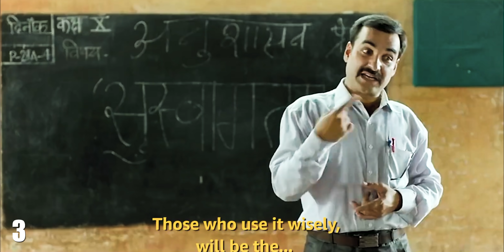11 Most Loved negative Characters By Audience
In this video of the duo facts, we present you 11 most loved negative characters from webseries and actors facts who played the role, how did they get the role,  And many more interesting things.
So please watch the video till end.